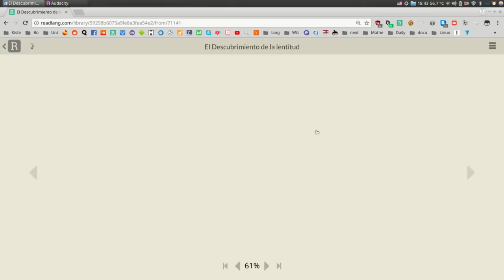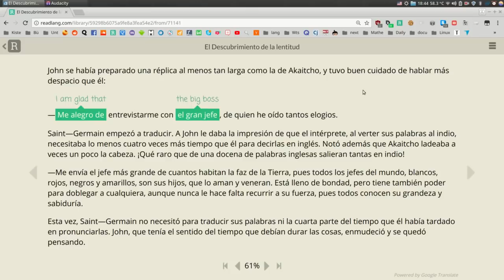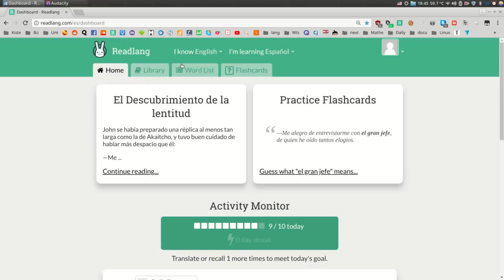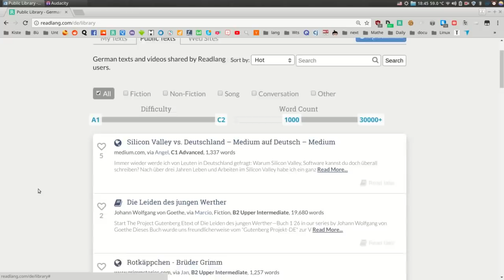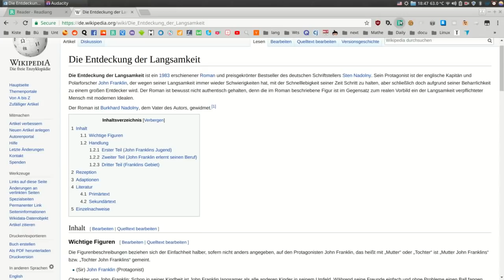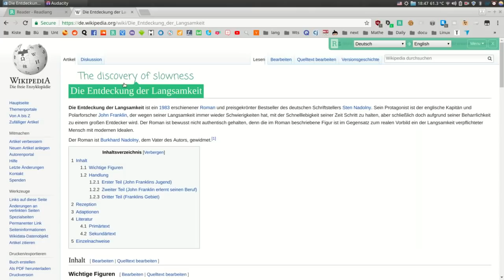How to learn a language through habits and immersion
In this video I want to give you a holistic method on how to learn a language using habits / a routine, immersion and speaking practice through language learning apps and websites.

Video structure:

I Habit creation 0:42
 1 What habits to create
  1.1 Phrase / Vocabulary Habit 5:52
   Memrise.com
   Quizlet.com
   Lingvist.com
   Duolingo.com
   Clozemaster.com

  1.2 Practical Habit / Control process 10:34
   Hellotalk
   Tandem

  1.3 Reading habit 15:12
   Lingq.com
   Readlang.com

II Combination with everyday life 21:05
III Speaking / Language classes 24:41

Audio courses for languages (use them additionally, but not exclusively. They provide awesome guidance and insight!)

(for free and awesome! Please consider donating)

Comprehensible input in the beginning of a language learning process:

Lingq.com: "Who is she" (introductory story) and short stories (search it for your specific language; the links for German can be found in the German section of this description)

Atomic habits
(an incredible book, that describes a lot of the most important aspects of habits and how to put them into practice in your life. Audiobook version is available on audible. Definitely check it!):

Loop habit tracker (clean, lightweight; search in Appstore)

General Tools:
Subtitle downloader
Srt to txt converter
Ebook format converter

Advanced:
The audio archive of Le Monde Diplomatique in German: